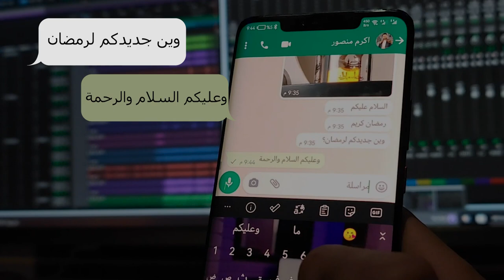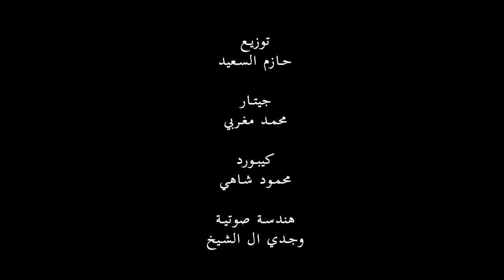اغنية رمضان 2023 | اهلا ياشهر الخير | اغاني رمضان - Ramadan Kareem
استديو زفات دارين للإنتاج الصوتي والمرئي
غناء: وجدي ال الشيخ
كلمات: محمد البرطي
الحان: خالد زاهر
توزيع: حازم السعيد
انتاج : استديو نيو ارت
الشهر كريم ( زينة عماد ) 2023 | LEXUS
Tamer Hosny Ramadan kareem 2023 / تامر حسني رمضان كريم ٢٠٢٣
مرحب مرحب يا هلال بصوت رحمة رياض.. أغنية رمضان 2023
ماهر زين - رمضان (عربي) | فيديو كليب
استعدادات رمضان 😍
اعلان "زهره هي" من معمار المرشدي - عسيلي و رزان - رمضان 2023
اعلان اورنچ رمضان 2023 "باب رزق" حسين الجسمي
Ali Magrebi - Ahlan Ramadan | Official Music Video | علي مغربي - أهلاً رمضان
أهلا رمضان - رمضان يجمعنا
Humood - Marhab Ya Hilal | حمود الخضر - مرحب يا هلال
ماهر زين - رمضان جانا